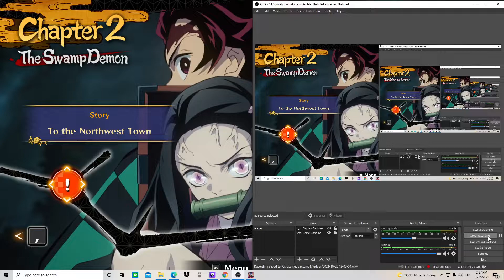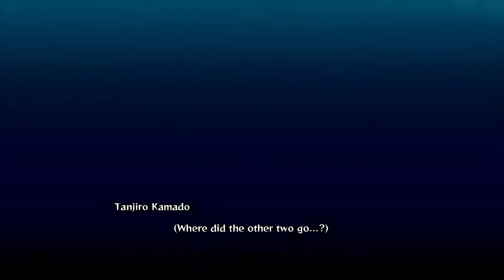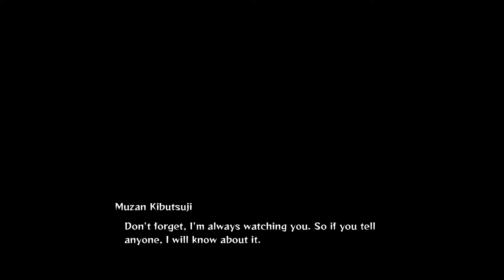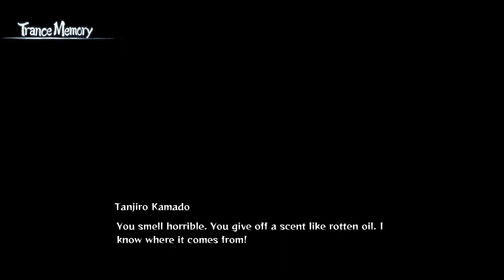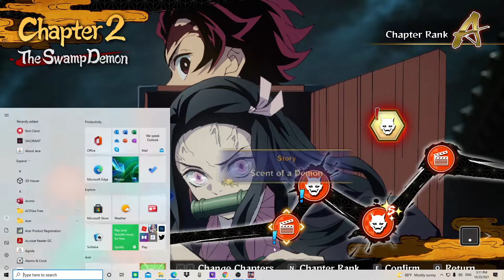demon slayer the hinokami chronicles ep3 (Swamp demon fight/ Chapter 3 )